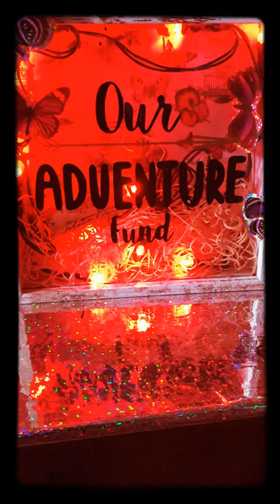Scorpion Artful Desire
Shadow box